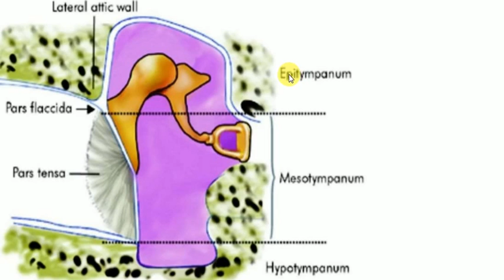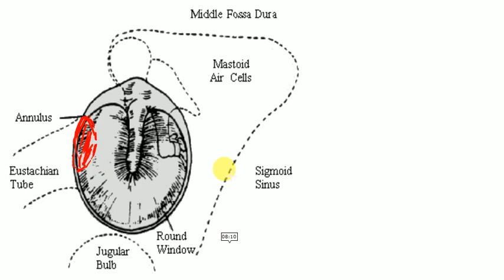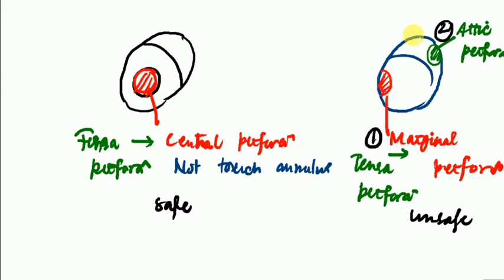ENT LECTURES , Diseases of Middle Ear , CSOM Fast Revision